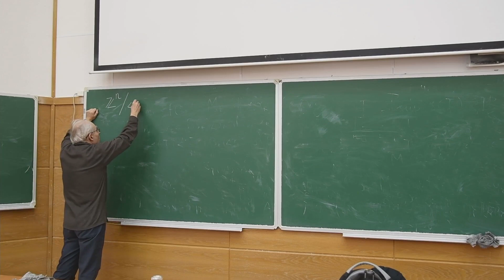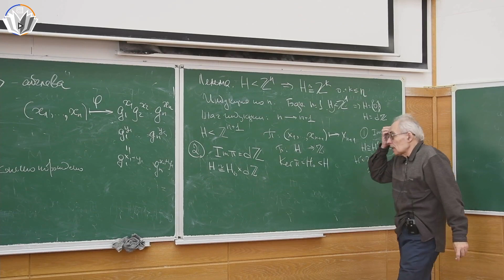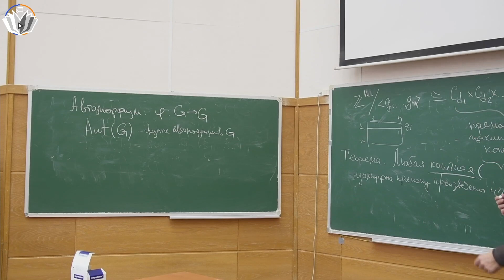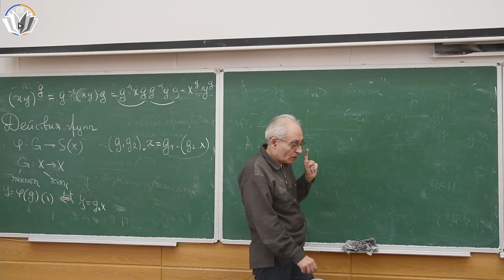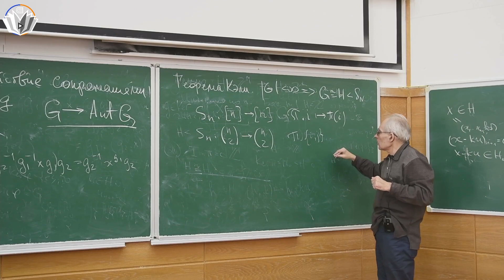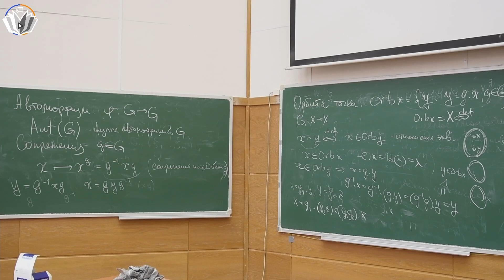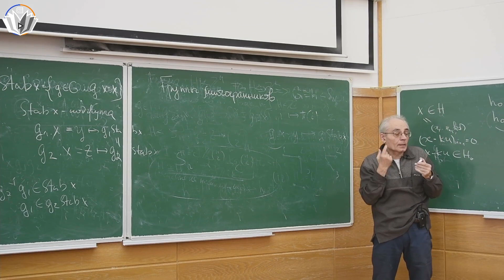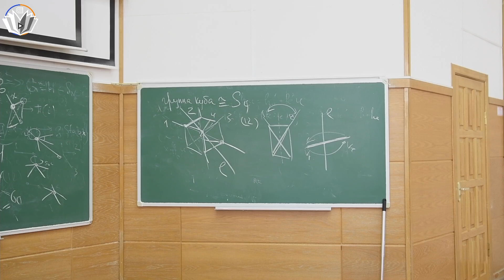ОВАиТК 6. Действия групп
Лектор: Вялый М.Н.

Съемка: Ольшанский Владислав
Монтаж: Кервинен Матвей